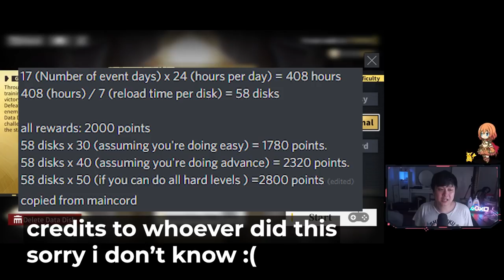[Alchemy Stars] Hedy Is So Broken, Cordy Kinda Bad, Furry Bros Wow, Aurora Aeterna is Cool, ST Sweep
Hi!

Welcome to Aurora Aeterna, the new event featuring Lumopolis, Hedy, and her Gundam. In this video, we take a look at Hedy, Cordy, and a little bit of Hachi & Gin. Additionally, we look at the minimum requirements to be able to finish the event and get all of the rewards, and I talk through a few of the designs that I like. We also look at the Secret Territory's new sweep function, and I tell you why I'm kinda netural about it (or even slightly meh).

Lace.
✨ About Me
✨ Links
• None today
✨ Socials (need to copy and paste links)